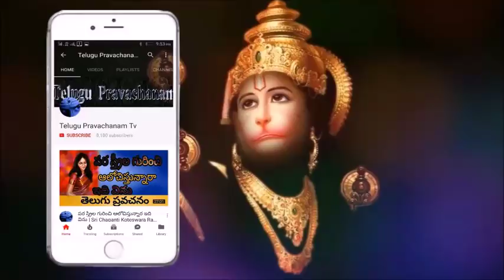Srikalahasthi Shathakam part 2 Sri Chaganti Koteswara Rao Pravachanam